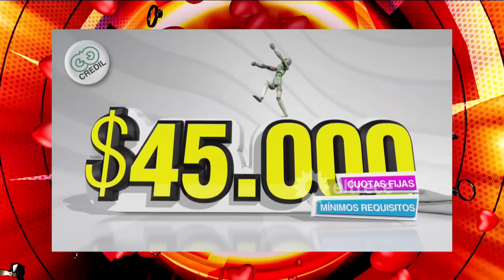La mejor elección - Programa 27/10/16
Programa emitido en eltrece, el jueves 27/10/16.